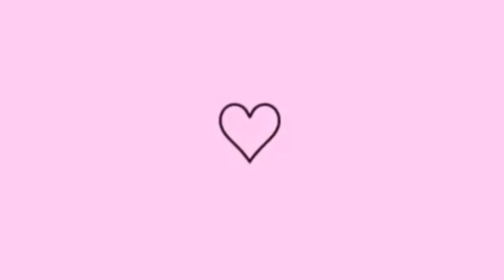meus casacos da SHEIN 🧥🛍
CUPOM: Q3Beatriz

• Alguns itens estão esgotados, mas deixei os links abaixo, são mais para vocês se inspirarem! Mas é só descer a página quando abrir o link que aparece itens parecidos 🥰

Hoje eu trouxe meus casacos da shein pra vocês, são mais pra vocês se inspirarem ao comprar casacos nesse inverno ❄️ Alguns itens estão esgotados, mas é só clicar no link e na página que abrir você desce, assim aparece alguns itens parecidos! 🥰 Vocês gostaram? ❤️
 E é isso, até a próxima ❤️

*PERGUNTAS FREQUENTES*

•qual app usa pra editar?
INSHOT

•quantos anos?
 20 anos

•mora aonde?
Em São Paulo

•qual meu tipo de cacho?
3A